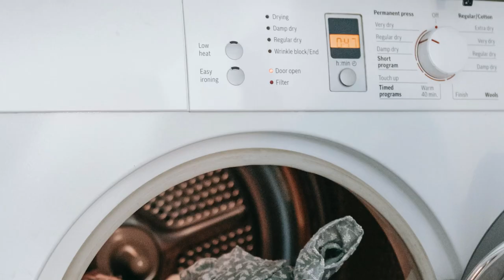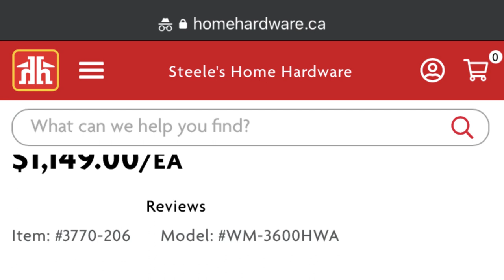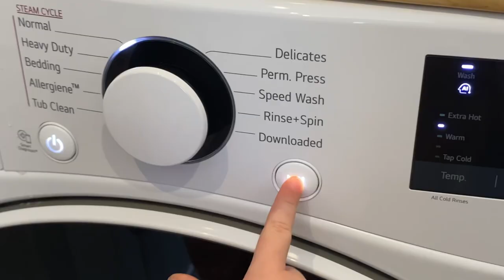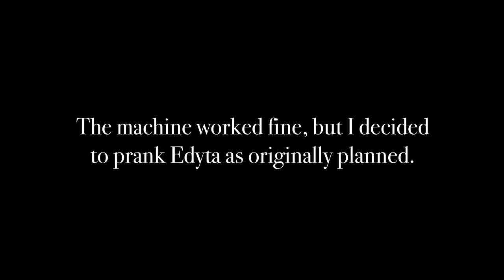Broken Washing Machine PRANK On Wife GOES WRONG!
In this video, I share how a broken washing machine prank on my wife goes wrong. I decided to play this prank on my wife after a long string of washing machine bad luck. We recently bought a brand new washing machine and dryer, and I planned to prank my wife by pretending the new washer was broken. Things didn't exactly work out as planned. This prank on my wife most definitely goes wrong.